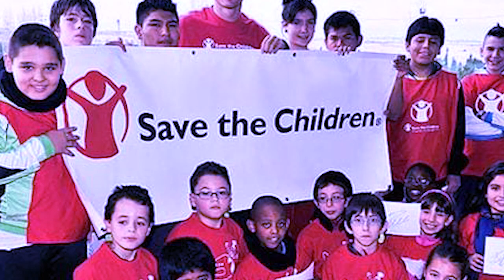wat la bun kiba bein hynrei leh kam phylla u ronaldo nabynta ki khynnah ha syria